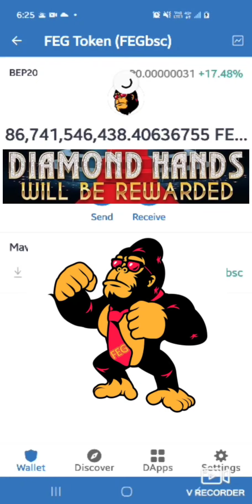FEG TOKEN STRIKE AGAIN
TALPAK NA
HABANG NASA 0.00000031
PA ANG PRESYO NI FEG !!!

AND ENJOY THE PASSIVE
INCOME WHILE SLEEPING..

0xacfc95585d80ab62f67a14c566c1b7a49fe91167